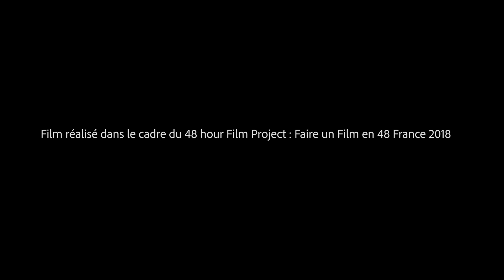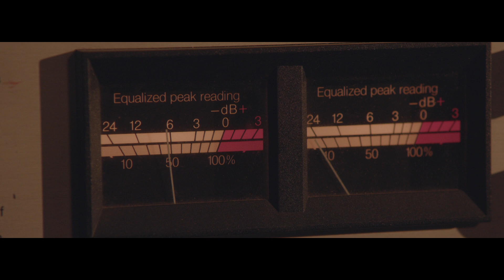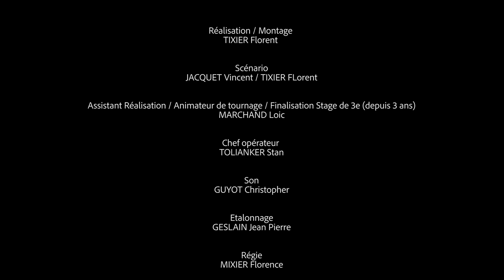"031104C" de Le Châtelet mais pas les Halles 77